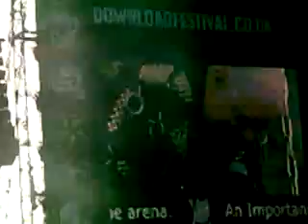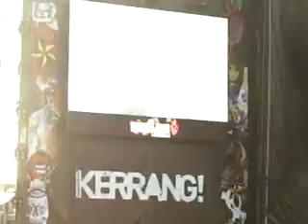Judas Priest - Painkiller - Live at Download 2008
Priest break out another classic number from the album of the same name from the Main Stage!!!